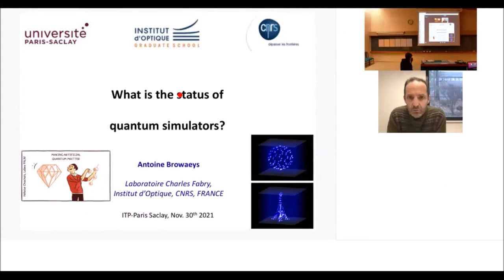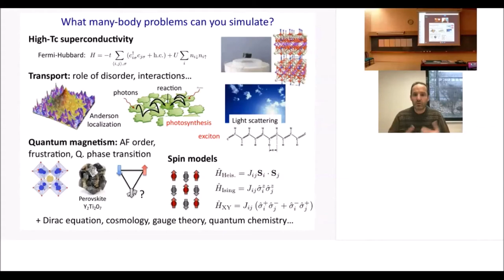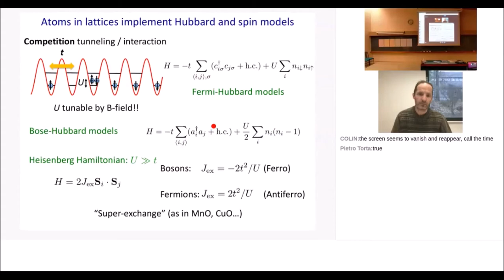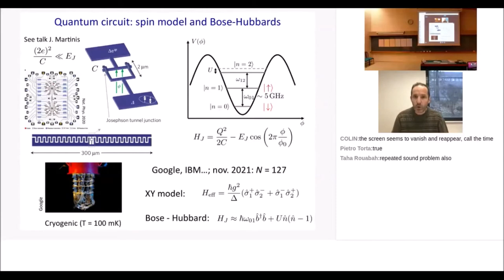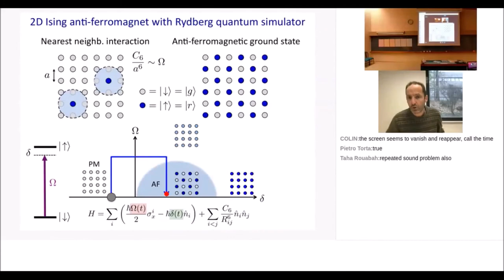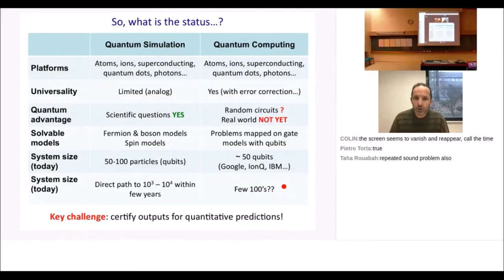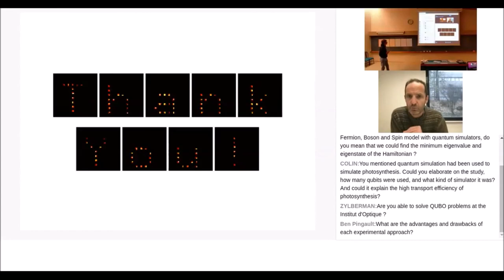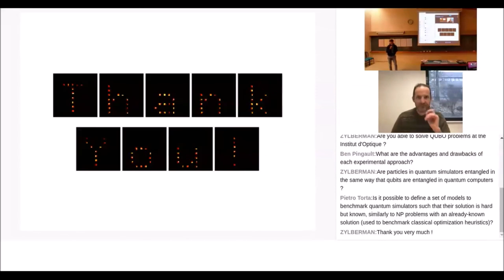A. Browaeys (30-11-2) What is the status of quantum simulators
A. Browaeys is a research director at the Institut d’Optique in Palaiseau, France. He is at the head of a research group dealing with synthetic quantum systems — built one atom at a time —for exploring many-body physics. He is the co-founder of a startup company commercialising quantum simulators using cold atoms. He has been granted with several awards, including the Prix Aimée Cotton 2007, and the CNRS Silver Medal in 2021.